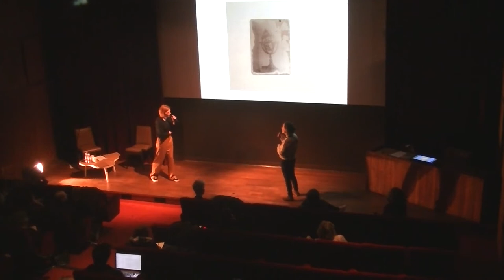EN APARTÉ - Photo Doc/ La MEP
Imaginaires, territoires et récits
 Dans le cadre de la programmation d’expositions la MEP et plus particulièrement de celles du Studio dédiée cette saison à Harley Weir et Manon Lanjouère, Photo Doc. organise une soirée dédiée à l’exploration de nouvelles formes d’écritures documentaires.
Sur le principe de discussions croisées, deux photographes sont invités à échanger en binôme sur le travail de l’autre, dans un format dynamique de stand-up en temps réel, où ce qui relevait du « off » ou d’un « entre-soi » est partagé avec le public.

Manon Lanjouère & Lola Reboud
Connivence plasticienne avec la recherche scientifique de deux jeunes photographes, productrices d’explorations documentaires en lien avec les questions environnementales et climatiques, associées aux pouvoirs de l’image.

Emeric Lhuisset & Maurice Sherif
Se confrontant aux nouveaux impacts géopolitiques, les deux photographes de générations différentes questionnent la notion d’irréversible à travers leur écriture des traces du conflit, et des séparations frontalières contemporaines.

Cette soirée était modérée par Charlotte Flossaut et Sophie Artaud.